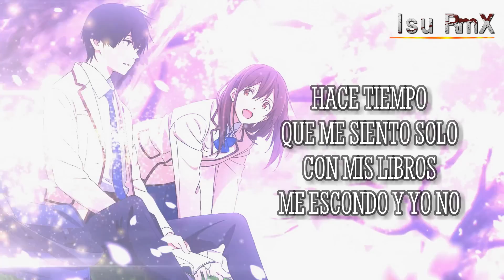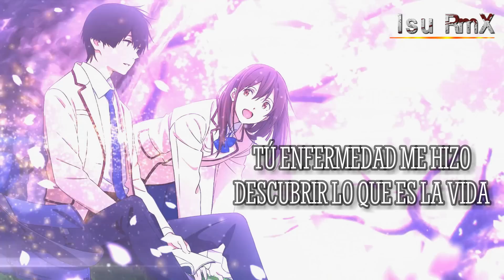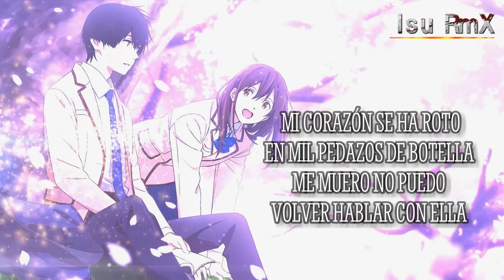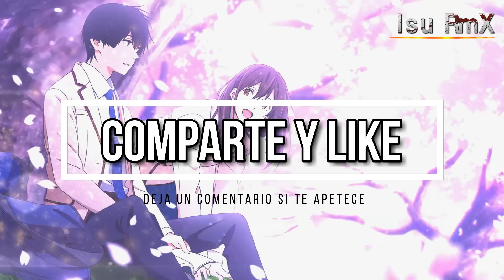Quiero comerme tu páncreas Rap || Isu RmX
Kimi no Suizō o Tabetai o quiero comerme tu páncreas rap describirá parte de la historia de Shiga Haruki y Sakura desde un punto de vista interno y sensible.

Si te ha gustado el rap no dudes en compartir desde el enlace de mi canal.

▬▬▬▬▬▬▬▬▬▬DIBUJOS DE PERFIL ▬▬▬▬▬▬▬

DIBUJOS PARA FOTO DE PERFIL (Comisiones abiertas, manda un privado por twitter a @LlamameMar, ella te informa de todo)

▬▬▬▬▬▬▬▬▬▬CONTACTO ▬▬▬▬▬▬▬▬▬

▬▬▬▬▬▬¿NECESITAS INSTRUMENTALES? ▬▬▬▬▬